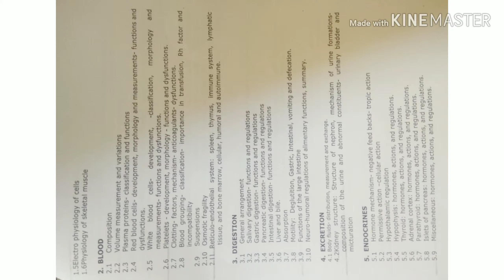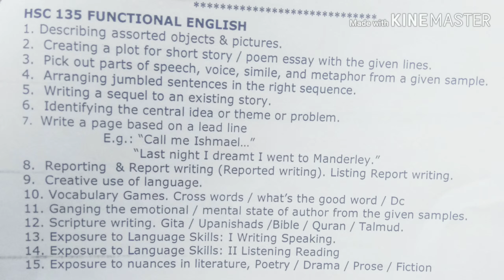B sc optometry syllabus | semester 1 | what is optometry | is an optometrist a doctor | Optician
Optometry syllabus